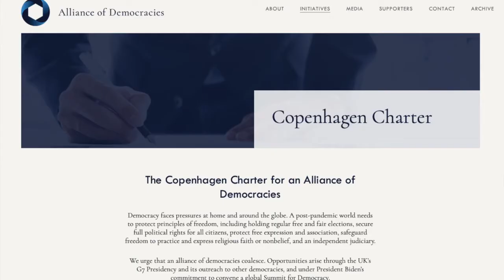Happy International Democracy Day from Alliance of Democracies Foundation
The Alliance of Democracies Foundation and our founder, Anders Fogh Rasmussen wishes you all a happy International Democracy Day!

Check out a message from our founder - “Democracy means freedom, peace and prosperity. In short, the best system of governance in the world”. That’s why our Copenhagen Charter proposes three specific areas for supporting and defending democracy:

- Collectively pushing back on authoritarianism
- Making tech work for democracy
- Standing up for democracy’s champions

We were happy to have NDI's Derek Mitchell & IRI's Daniel Twining co-sign it with us.

This is our contribution to Democracy Day, what is yours? If the charter resonates with you as well, sign up